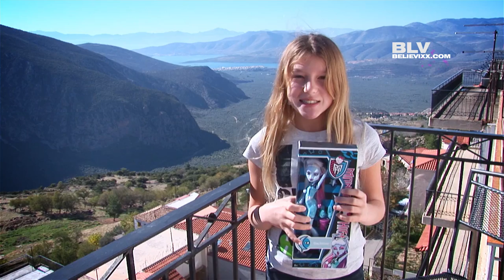Куклы Монстер Хай Школа Монстров (Monster High) (#42 - моя коллекция кукол)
Куклы Школа Монстров Монстр хай (Монстер Хай) (Monster High) обзор на русском куклы Abbey Bominable (Эбби Боминейбл) из коллекции "Dead Tired" (Смертельно утавшие).